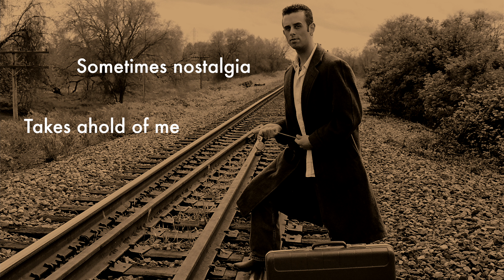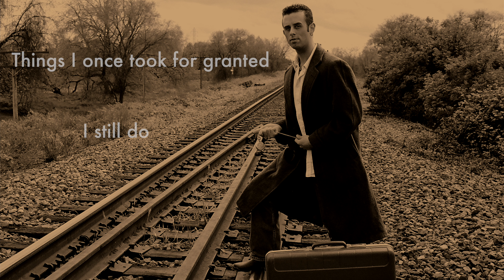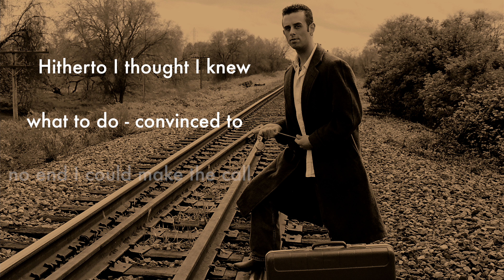Pocket Change Lyric Video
Official lyric video for the title track from the 2006 album “Pocket Change" by Nathan Temby.

Photo By: James Martin

SnapChat nathantemby